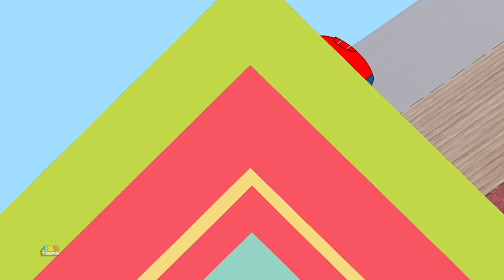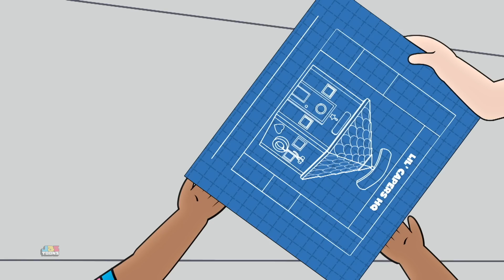Its Halloween Night | Bottle Squad Songs For Kids | scary song | Halloween Video | Kids Rhyme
Hey Kids, With Halloween just round the corner, the fearless Bottle Squad Superhero team go trick or treating in their neighbourhood singing one of your favourite ITS HALLOWEEN NIGHT. Join in the fun as they meet  all kinds of fun monsters, vampires, zombies, witches & ghosts.

Written by Hannah Allen

Bottle Squad is a superhero babies team, with unique superhero powers. They love going on adventures, engage in fun activities, explore new things, make friends, sing, dance and trigger the imagination.

The Babies are smart, brave, kind, strong, cool, adventurous, heroic, best buddies and aspirational. As a team, they are a force to reckon with. The Bottle Squad team is here to alleviate the fears of kids and solve life lessons through adventures, activities and stories, having fun and being a friend to little toddlers.

Always ready for a mission, they drink their bottles of rainbow milk and are ready to ignite their super powers!

Being with The Bottle Squad team is a fun filled roller coaster adventure filled with humor, wonder and magic that you don’t ever want to end.

LEARN HOW YOUR IDEA CAN BE MADE INTO AN ANIMATED SERIES